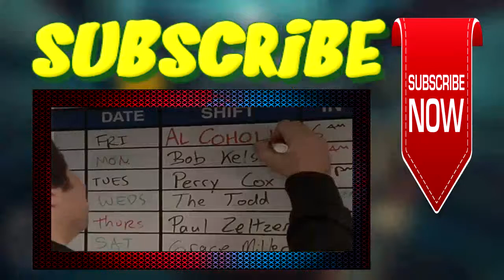Scrubs S04E01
Scrubs S04E01 My Overkill.